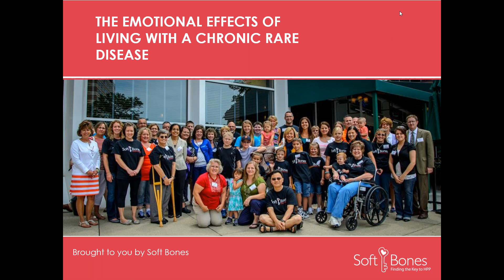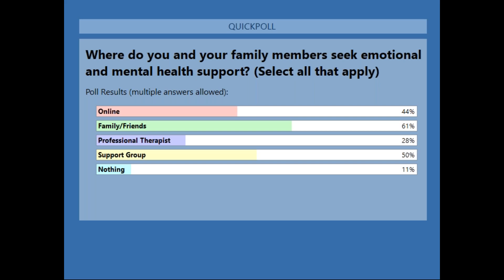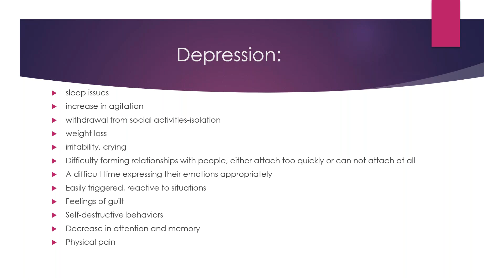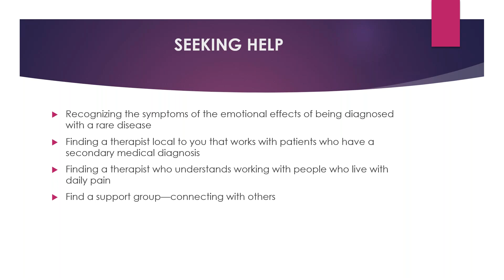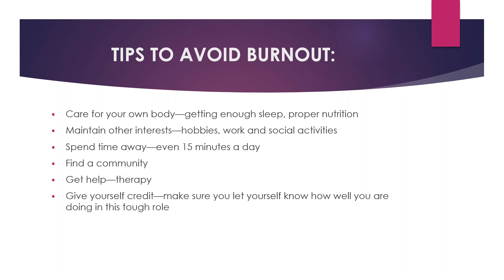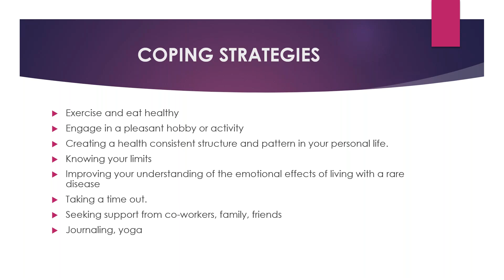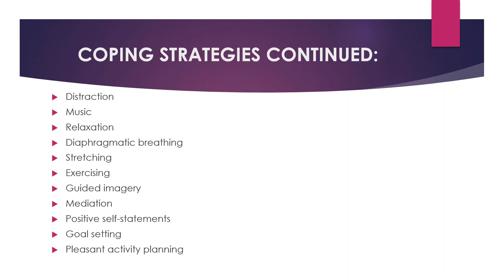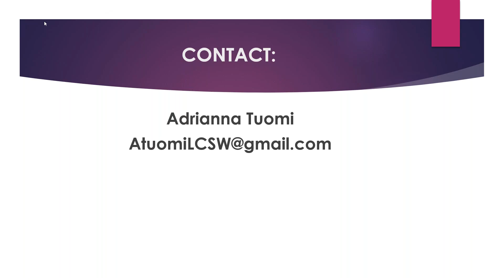The Emotional Effects of Living with a Chronic Rare Disease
Adrianna Tuomi, a licensed clinical social worker and Soft Bones Community Member and Region Lead will be presenting a webinar on the psychological effects of living with hypophosphatasia.  She will walk attendees through different secondary diagnoses that can come with a chronic illness, which include anxiety, depression and medical trauma.

We will also be discussing coping strategies for living with a diagnosis and additional topics including:
-the role of caregivers
-the importance of self-care
-how to minimize burn-out and exhaustion from caring for a loved one